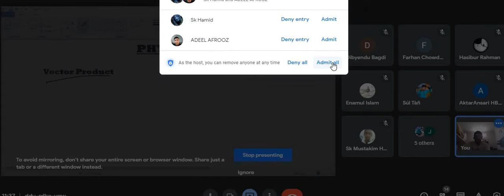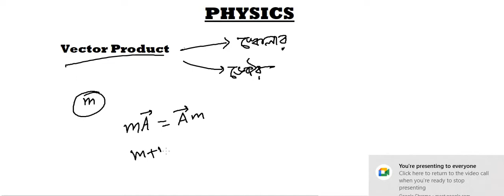Chapterwise Class on Vector Product ভেক্টর গুনফল [NEET, JEE, WBJEE, Class 11 WB Board]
Vector products.